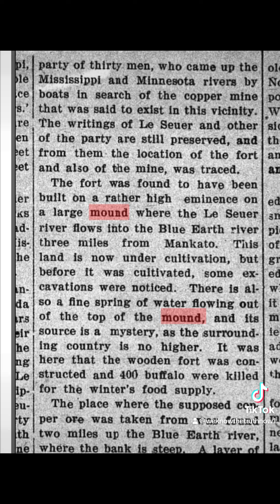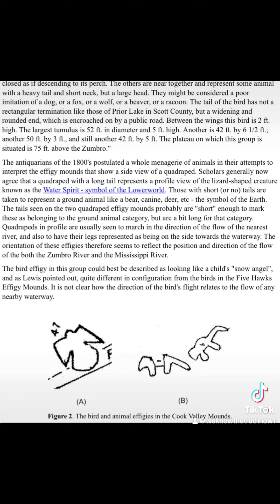The Jolly Green Giant Was A Moundbuilder‼️